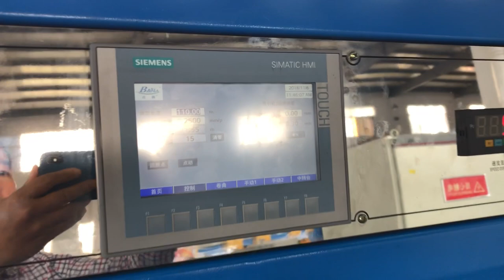high leval auto wrapping spiraling hose production line -whatsapp:8613967618405